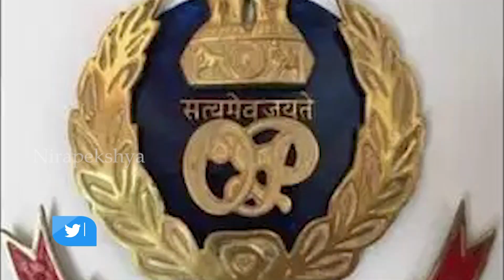All Odisha Police Officers Instructed to Stay Fit | Record Weight, Advised to Stay Away from Drugs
🔆MORE UDATE🔆